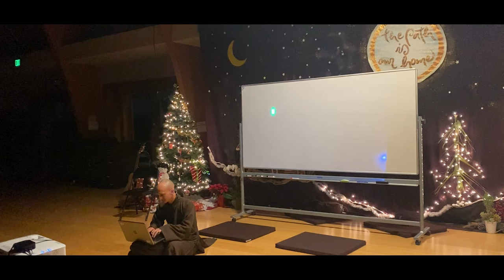The Mat-Tricks Holiday Retreat Skit @ Deer Park Monastery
At the 2022 Holiday Retreat, a group of monks, nuns, and lay friends re-enacted The Matrix during our "Be-In" talent show. We hope you will enjoy a wholehearted laugh with us.